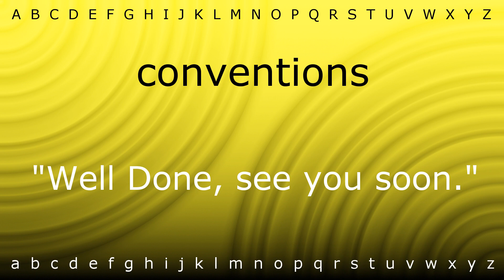How to say 'conventions' with Zira.mp4